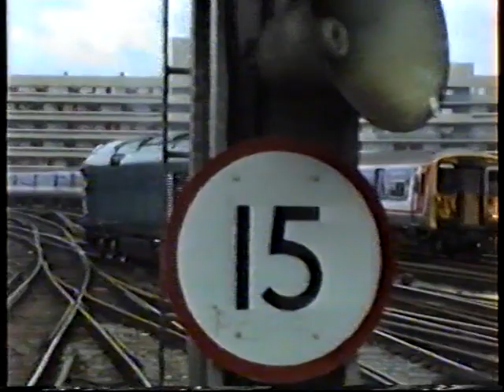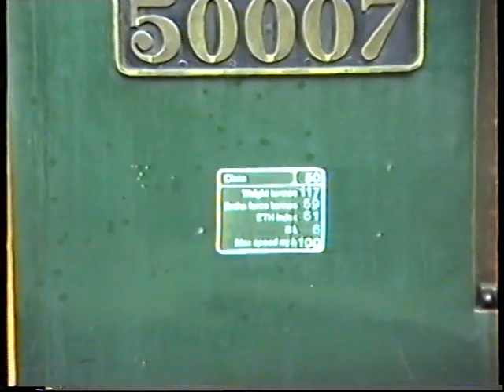British Rail Network SouthEast-Class 50 D400 Returns to Service, Waterloo 6 April 1991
Another NSE vid now, this time it's the return to service of 50 050 as D400 in April 1991. We see her arrival at Waterloo where the stock gets shunt released by a class 73 in order to send her back down road on the next working. Also seen are a class 47 working and green 50 007 shunting about.